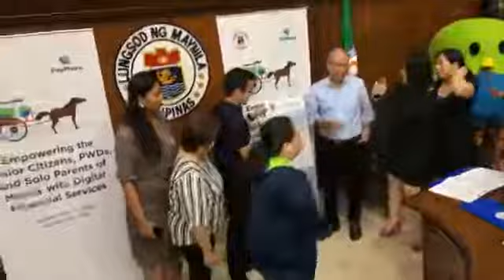MAYOR ISKO UPDATE